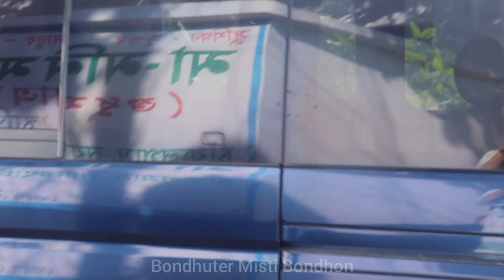ভাইয়ের কাবিন | Homely Akdh | Fazlay Rabby & Sumaiya Sababa Esha's Akdh | PART-1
Shuvo Bibaho | শুভবিবাহ | Marriage | ভাইয়ের কাবিন | Homely Akdh | Fazlay Rabby & Sumaiya Sababa Esha Akdh

✅Hello Everyone! Assalamualaikum, This is "Bondhuter Misti Bondhon" Vlogs Channel. I am  Afrin Akter, a Bangladeshi house wife living in Dhaka, Bangladesh. I share my vlog videos, my daily life, parenting, cooking, cleaning, travel vlogs,  lifestyle, shopping, gardening, DIY projects videos, and  much more on this channel.
✳️A Bengali wedding vlog
Marriage Ceremony of my younger Brother Fazlay Rabby & Sumaiya Sababa Esha Akdh
Part-1:
2nd December, 2022 Akdh/ Kabin.
👉👉ANTI-PIRACY WARNING 👉👉
This content is Copyright to Bondhuter Misti Bondhon. Legal action will be taken against those who violate the copyright of the following material presented!
🎥Video Editing Credit by : Ramisa Anjum
✅You can follow me on the sites if you want:
1) Amader Golpo Gulo | Behaya|
⭕Song credit
  ☞  Singer - Lagnajita Chakraborty
2) Era Sukher Lagi Chahe Prem Dance | Rabindra Jayanti|
✅3). Join our Facebook Page -
✔a). Afrin's Cook -
​✔b). Bondhuter Misti Bondhon -